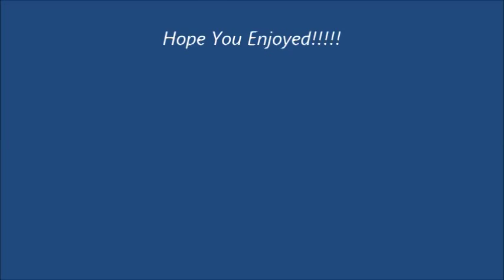Hey Girl George Kerr 1969